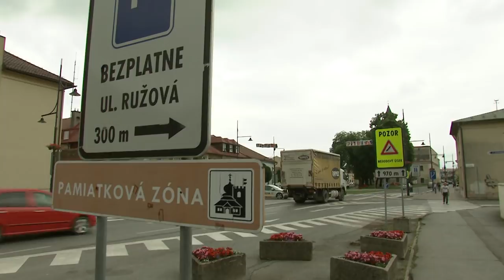Sabinov obchvat pozemky